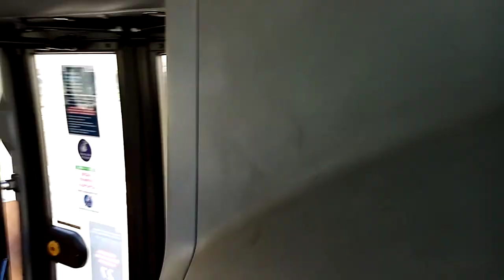Scania CN270UB 4x2 EB #112 (MPK Olsztyn) (🚍106)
Dopiołem swego.
Dzisiaj skończyła mi się kwarantanna, więc wracam z nagrywaniem przejazdów autobusami w Olsztynie, mimo lockdownu na Warmii i Mazurach. We wtorek pojawi się film, którego nagrałem w dniu kobiet.

AUTOBUS

Linia : 106
Kierunek : Gutkowo
Nr boczny : 112
Model autobusu : Scania CN270UB 4x2 EB
Rok produkcji : 2009

Przystanki
Składowa
Olsztyńskie Zakłady Graficzne
Kołobrzeska
Dworcowa - Przychodnia
Hala Urania
Planetarium
Centrum
Teatr im S Jaracza